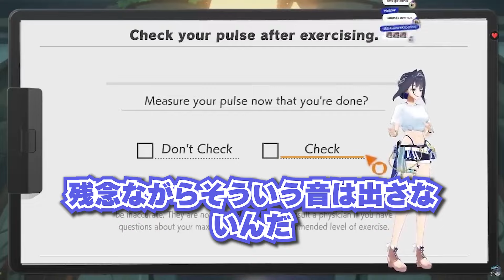ズボンを脱ぐ動作を配信に映してしまうクロニーさん【ホロライブ/オーロ・クロニー】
▼元動画